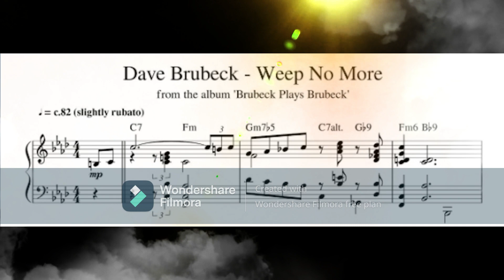Ed Strauman Weep No More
Weep No More is an arrangement of a Dave Brubeck composition scored for string orchestra.